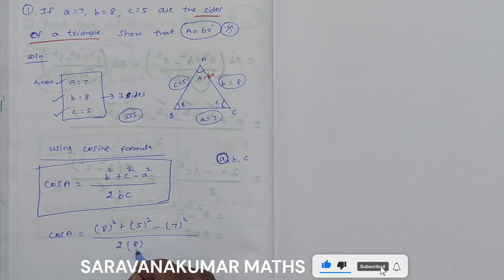If a=7,b=8,c=5 are the sides of a triangle.Show that A=60 degree|Properties & Solution of Triangles